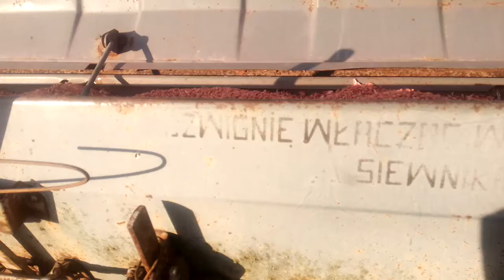Посев озимой пшеницы, трактором т 25 ,Октябрь 2017